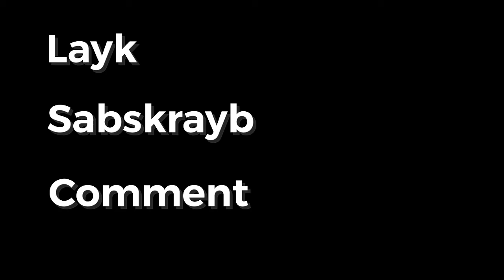PUBG FUNNY MOMENTS!!! #5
Naaksidente nanaman ako! panoorin natin si Claudiuz kung pano mag solo squad!